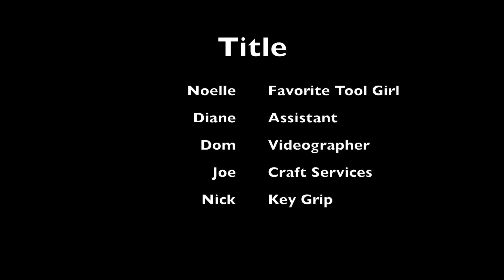How to Install Fake Stone Wall Panels DIY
How to install fake stone wall panels - do it yourself! Easy step by step process for your interior design goals!

Materials used:

- Buy Faux Stone Item #139 Beach Alpine Deep Stack Stone Wall Panel (24''x48''x1.5'')

- Buy Faux Stone Item #252 Gray Stone Ledge Molding (3''x3''x96'')
- Buy Faux Stone Item #3021 Gray Outlet Block with Hole

- Buy Faux Stone Item #3000 Stone White Magic Grout
- Buy Faux Stone Item #3003 Beach Paint Kit

Tools needed:

- Measuring tape
- Chop saw or table saw
- Jigsaw
- Drill
- Screws